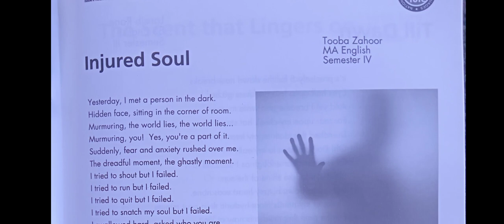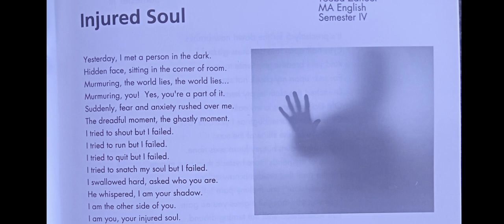poetry | heart touching poetry | English poetry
poetry
poetry in urdu
sad poetry
love poems
sad poetry in urdu
english poem
romantic poetry
funny poetry
poetry in urdu 2 lines
attitude poetry
bewafa poetry
poems about friendship
islamic poetry in urdu
best poetry
prose poetry
fathers day poem
inspirational poems
dosti poetry
rhyming poems
deep poetry
ode poem
best love poems
sufi poetry
dramatic poetry
deep lines in urdu
poetries
english poetry

heartbreak poems
heartbroken quotes in urdu
broken heart sad poetry
broken poetry in urdu

sad broken heart poetry in urdu
heart break poetry
heart break poems
broken urdu poetry
sad broken poetry
broken heart poetry english
broken heart deep sad poetry
relationship broken heart poems
broken heart poem special person
sad heart poetry
best broken heart poetry
best heartbreak poems
sad heartbreak poems
broken heart love poems
broken heart poetry in urdu 2 lines
deep heartbreak poems
broken heart poem in english
heart break urdu poetry
heartbreak poems in english
urdu poetry on broken heart
heart break poetry in english
broken heart touching poetry
deep pain broken heart poems
heartbreak urdu poetry
brokenhearted poems
poems on heart break
heart breaking love poems
love poem for my love
sad urdu poetry 2 lines
love poetry
best love poems
poem for girlfriend
break up poems
love poetry quotes
true love poem